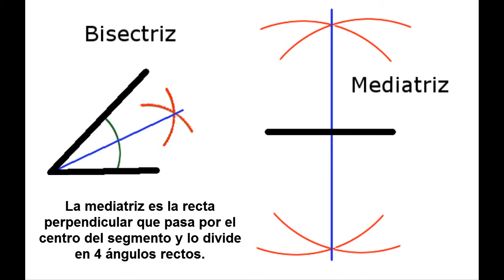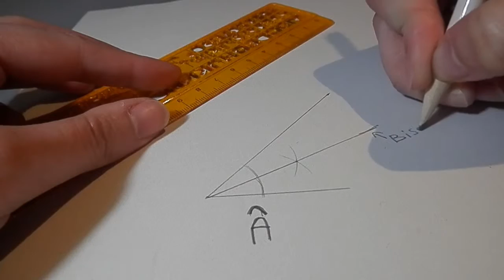Dibujamos la Bisectriz y la Mediatriz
Ya no te costará más dibujar la bisectriz y la mediatriz. Sigue los pasos que aparecen en el vídeo y verás qué fácil es hacerlos.